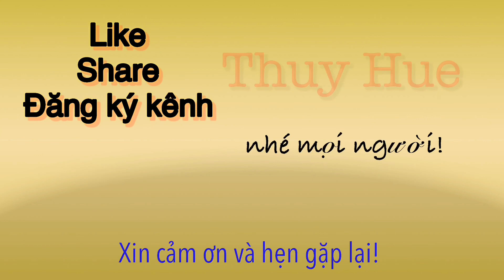#47-Truyện Kiều-Nguyễn Du, Phần 10: Kiều Báo thù. Đọc truyện thơ Nôm Đoạn Trường Tân Thanh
Đọc thơ Truyện Kiều - Nguyễn Du, phần 10: Kiều báo thù từ câu 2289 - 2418.